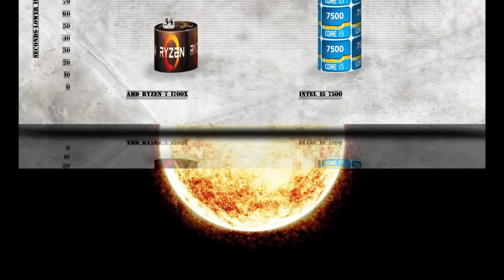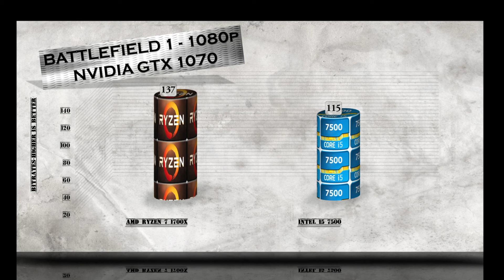RYZEN 7 1700X vs i5 7500 - BENCHMARKS / GAMING TESTS REVIEW AND COMPARISON / Ryzen vs Kaby Lake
RYZEN 7 1700X vs i5 7500 - BENCHMARKS / GAMING TESTS REVIEW AND COMPARISON / Ryzen vs Kaby Lake / XFR ENABLED

CHANNEL MAIN TEST RIGs setup as following:
ASUS ROG Crosshair VI Hero AMD Ryzen AM4: ▶ -ByuG5YG

Intel i5-7500 Status, Launched Launch Date, Q1'17 Lithography, 14 nm Recommended Customer Price, $192.00 - $202.00 -Performance # of Cores, 4 # of Threads, 4 Processor Base Frequency, 3.40 GHz Max Turbo Frequency, 3.80 GHz Cache, 6 MB Bus Speed, 8 GT/s DMI3 # of QPI Links, 0 TDP, 65 W -Supplemental Information Embedded Options Available ,  Conflict Free,  Datasheet, Link -Memory Specifications Max Memory Size (dependent on memory type), 64 GB Memory Types, DDR4-2133/2400, DDR3L-1333/1600 @ 1.35V Max # of Memory Channels, 2 ECC Memory Supported ‡ ,  -Graphics Specifications Processor Graphics ‡, Intel® HD Graphics 630 Graphics Base Frequency, 350.00 MHz Graphics Max Dynamic Frequency, 1.10 GHz Graphics Video Max Memory.
Ryzen is the brand name applied to a series of computer microprocessors using the Zen architecture manufactured by AMD Ryzen 7 1700X – Specs: cores/threads 8/16, CPU clock rate – 3.4 Ghz/ turbo clock rate – 3.8 Ghz, L2 cache 4 MB, L3 cache 16 MB, TDP – 95 W.The real question is does ryzen 7 need fast ram memory and is ryzen 7 good for gaming and yep faster DDR4 clocked at 3200Mhz, 3600Mhz or higher makes Ryzen 7 budget build right choice for you and gives you higher fps in games. Is ryzen 7 worth it – indeed. Ryzen 7 cpu is a great choice for editing pc build, adobe premiere for example and Ryzen 7 Autocad | 3ds MAX performance is also excellent. Ryzen 7 for streaming also is a great choice. Good cpu comparison is Ryzen 7 1700 vs i7 7700k or Ryzen 7 1800X vs i7 7700K in gaming. Remember that Ryzen 7 gaming build is also a multitasking productivity rendering beast. Ryzen 7 tech gives you 8 core cpu equipped with wraith cooler ready for your 4K gaming sessions. Which ryzen 7 cpu to buy depends on your budget, there is no bad choice. Will ryzen 7 beat i7 – just check our individual Ryzen 7 bench. Remember always update Ryzen 7 bios for even faster performance. Want lower temp so replace the thermal paste and Ryzen 7 delid process is right for you, with water cooling of course forget the stock cooler. Ryzen 7 eight core cpu 4.2ghz optimizations performance compete intel best cpus. Don’t forget to use for your Ryzen 7 x370 motherboard.